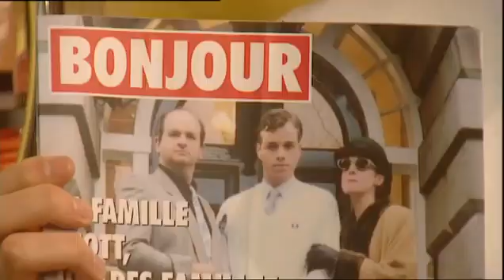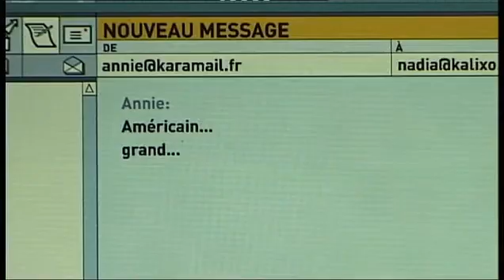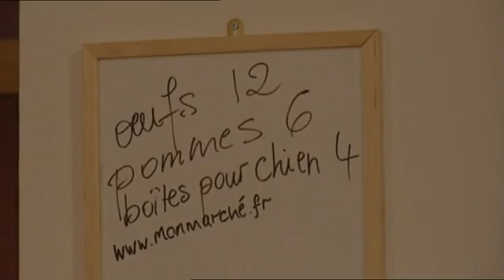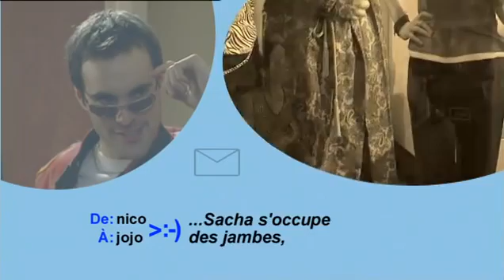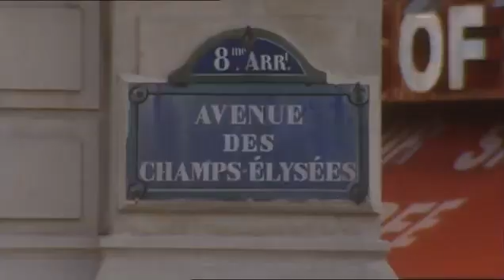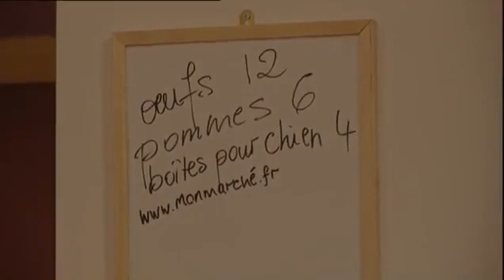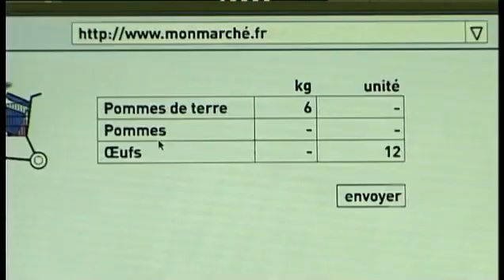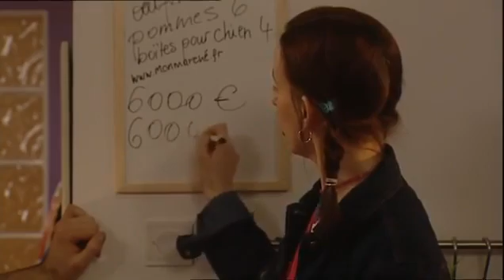French love story épisode 2